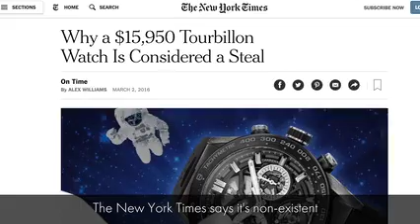ERA: Certified Millionaire Tourbillon Watches | Indiegogo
ERA: Certified Millionaire Tourbillon Watches
ERA Prometheus Tourbillon Watches Certified Millionaire Timepieces Finally Made Accessible To Us All